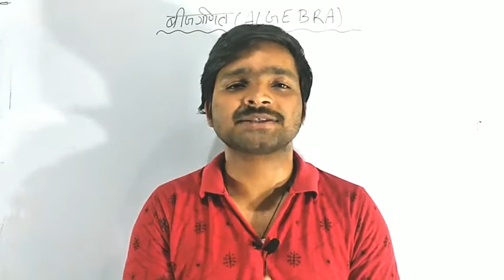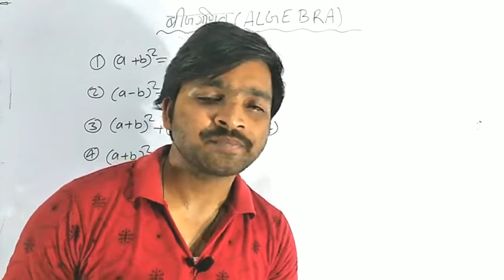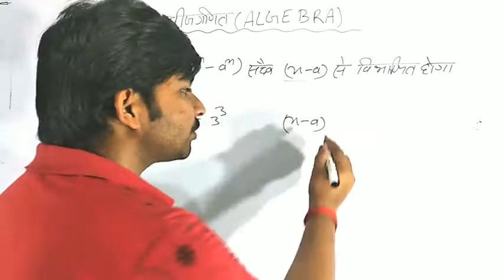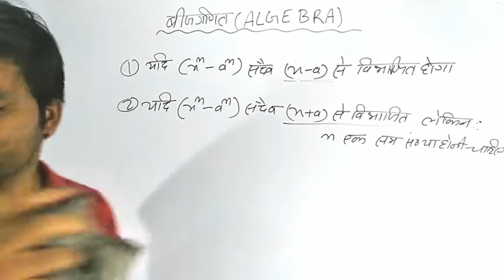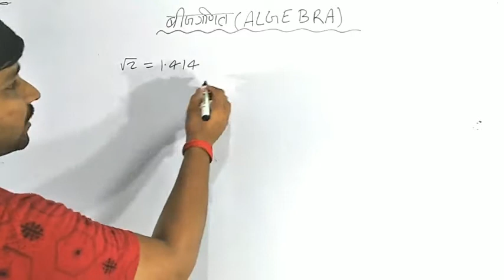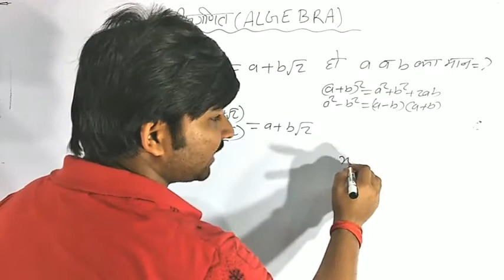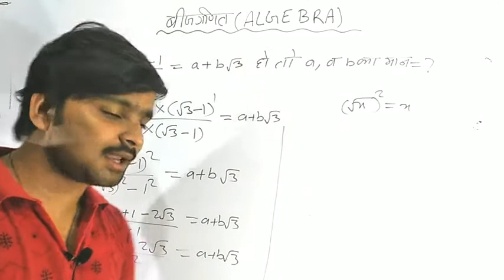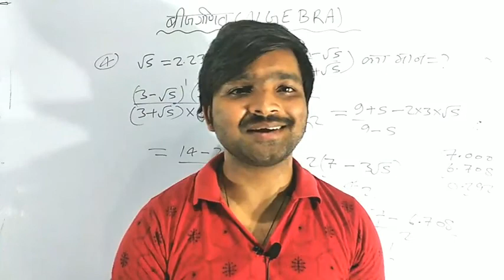Algebra | Algebra tricks | BIJGANIT | RAILWAY,SSC, BANKING, POLICE,SI,TET,CTET,ALL EXAM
Is video me analogy  question ke topic ko basic se padhaya gya hai tricks ke madhyam se jo ki har exam ke liye important hai

Join